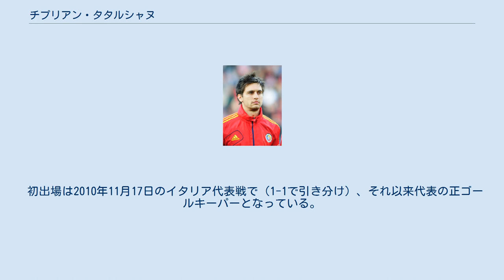チプリアン・タタルシャヌ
アントン・チプリアン・タタルシャヌ（Anton Ciprian Tătărușanu, 1986年2月9日 - ）は、ルーマニア・ブカレスト出身のサッカー選手。
ACミラン所属。
元ルーマニア代表。
 タタルシャヌはリーガII（当時）のCSジュヴェントゥス・ブカレストでキャリアをスタートした。
FCグロリア・ビストリツァを経て、2008年5月26日、FCステアウア・ブカレストと契約。
なお、2008-09シーズンはローンで引き続きグロリア・ビストリツァでプレーした。
 2009年7月16日、タタルシャヌはUEFAヨーロッパリーグのウーイペシュトFC戦に出場し（2-0でステアウアが勝利）、ヨーロッパデビューを飾った。
2009年8月2日、アウェーでのFCチェアラゥル・ピアトラ・ネアムツに出場して（2-0でステアウアが勝利）、リーガ1デビューを飾った。
 2010年8月19日、2010-11UEFAヨーロッパリーグのプレーオフでのグラスホッパー・クラブ・チューリッヒ戦にてPK戦でシュート2本をセーブして本戦進出に貢献した。
 2014年6月9日、自由移籍でセリエAのACFフィオレンティーナに加入。
ネトがユヴェントスFCへ移籍した2015-16シーズンからレギュラーポジションを確保した。
 2017年7月27日、FCナントに移籍。
移籍金は明らかにされていないが推定400万ユーロ（約5億2千万円）と見られている。
 2019年6月13日、リヨンと3年契約を結び移籍した。
アントニー・ロペスの控えGKとして加入したと見られる。
 2020年9月11日、オリンピック・リヨンはタタルシャヌが50万ユーロの移籍金でACミランへ移籍することを発表した。
 2009年8月、ルーマニア代表のラズヴァン・ルチェスク監督（当時）によってハンガリー代表戦に招集された。
 初出場は2010年11月17日のイタリア代表戦で（1-1で引き分け）、それ以来代表の正ゴールキーパーとなっている。